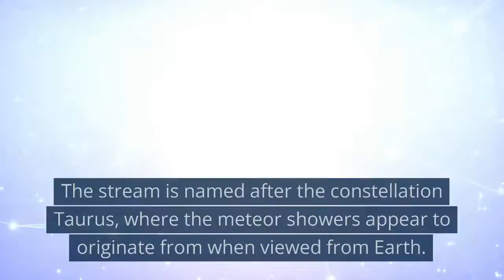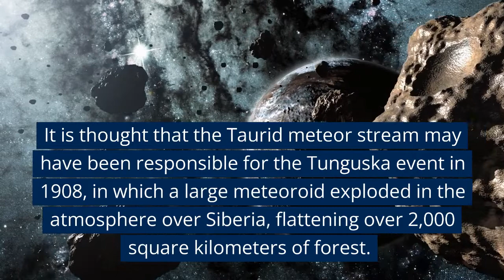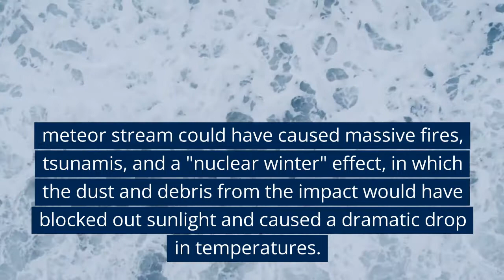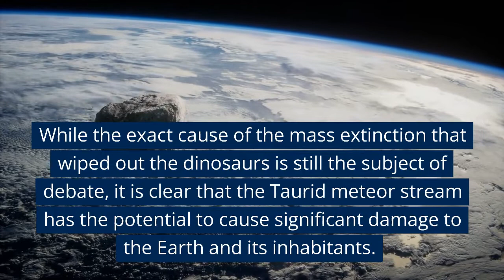The TAURID Meteor Stream: A Tale of Fireballs and Extinction Level Impacts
Have you ever been awestruck by the sight of a massive fireball lighting up the night sky?
It could have been a meteor from the Taurid meteor stream, a cosmic phenomenon that has a long and mysterious history.
From the Tunguska event in 1908, which flattened over 2,000 square kilometers of Siberian forest, to the bright fireballs that frequently light up the sky during the Taurid meteor showers, the Taurid meteor stream has captured the attention of scientists and stargazers alike.
But what exactly is the Taurid meteor stream and where does it come from?

The Taurid meteor stream is a collection of cometary debris in the solar system that produces meteor showers visible from Earth.
The stream is named after the constellation Taurus, where the meteor showers appear to originate from when viewed from Earth.

The Taurid meteor stream is composed of two branches:
the Southern Taurids and the Northern Taurids.
The Southern Taurids are active from September 10th to November 20th, while the Northern Taurids are active from October 20th to December 10th.
The peak of the Taurid meteor shower usually occurs around November 5th, but the shower is usually not as active as other major meteor showers such as the Perseids or the Geminids.

The Taurid meteor stream is produced by the comet Encke, which is thought to be the source of the meteoroids that make up the stream.
Encke is a small comet with a period of 3.3 years and is one of the shortest-period comets that can be observed from Earth.

The Taurid meteor shower is known for producing bright fireballs, which are meteors that are particularly bright and spectacular.
These fireballs are thought to be caused by the larger meteoroids in the Taurid stream, which are more resistant to burning up in the Earth's atmosphere and can create a bright and long-lasting meteor.

Despite being a relatively small meteor shower, the Taurid meteor stream is of interest to scientists.
It has been linked to some major impacts on Earth in the past.
It is thought that the Taurid meteor stream may have been responsible for the Tunguska event in 1908, in which a large meteoroid exploded in the atmosphere over Siberia, flattening over 2,000 square kilometers of forest.

It is thought that the Taurid meteor stream may have played a role in the mass extinction event that wiped out the dinosaurs 66 million years ago.
While it is not the only theory that has been proposed, some scientists believe that a large meteoroid from the Taurid stream impacted the Earth, causing widespread devastation and leading to the extinction of the dinosaurs.

The evidence for this theory comes from the fact that the Taurid meteor stream is composed of large, rocky meteoroids that are more resistant to burning up in the Earth's atmosphere.
It is thought that a large meteoroid from the Taurid stream could have survived its journey through the atmosphere and impacted the Earth with enough force to cause widespread destruction.

The impact of a large meteoroid from the Taurid meteor stream could have caused massive fires, tsunamis, and a "nuclear winter" effect, in which the dust and debris from the impact would have blocked out sunlight and caused a dramatic drop in temperatures.

All of these factors could have contributed to the mass extinction of the dinosaurs and other species on Earth.

While the exact cause of the mass extinction that wiped out the dinosaurs is still the subject of debate, it is clear that the Taurid meteor stream has the potential to cause significant damage to the Earth and its inhabitants.

As the Taurid meteor shower reaches its peak and the bright fireballs light up the sky, it's hard not to feel a sense of wonder and amazement.
But the Taurid meteor stream is more than just a beautiful spectacle;
it has a rich and fascinating history that is shrouded in mystery.
From its connection to the Tunguska event to the ongoing research into its origins, the Taurid meteor stream continues to captivate and intrigue us.
So the next time you see a bright fireball shooting across the sky, take a moment to appreciate the cosmic forces at work and the endless mysteries of the universe.